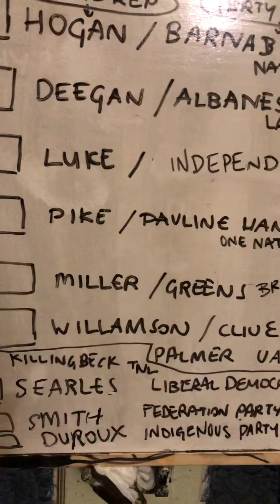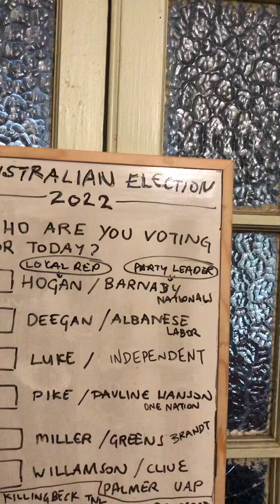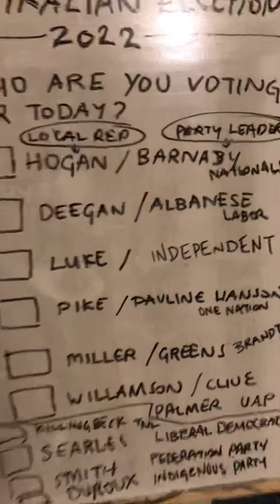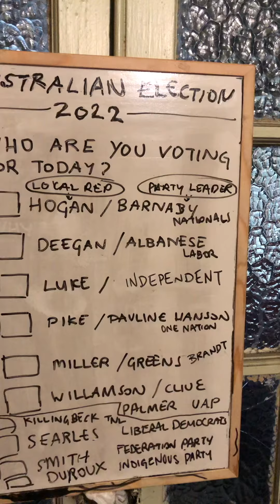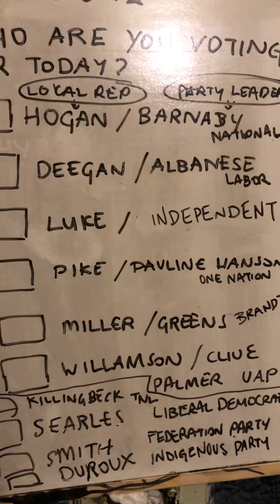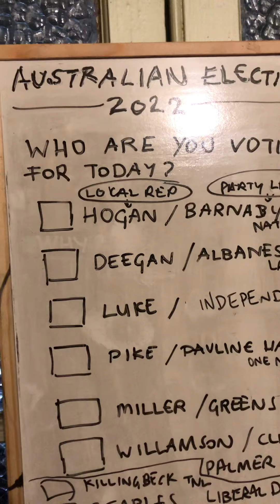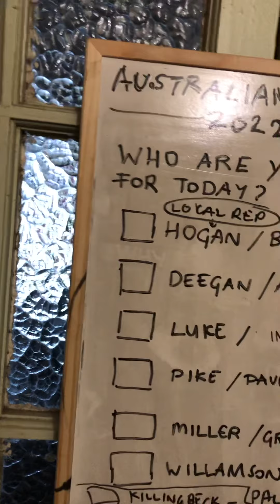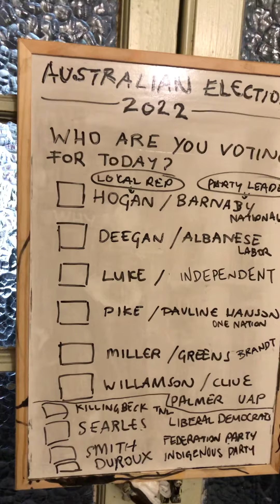Australian Election 2022